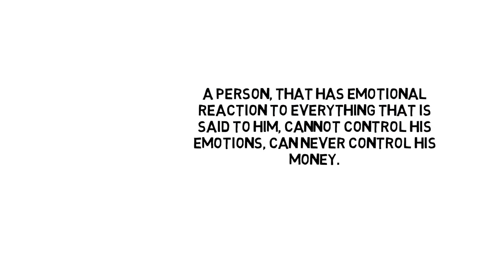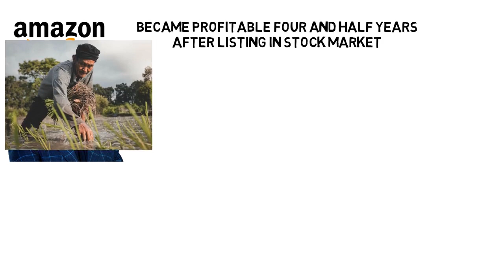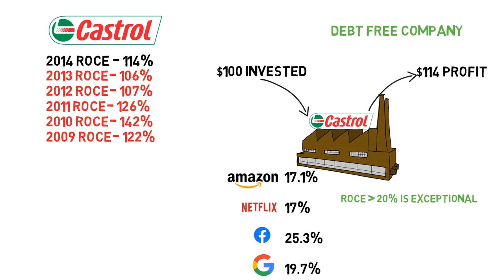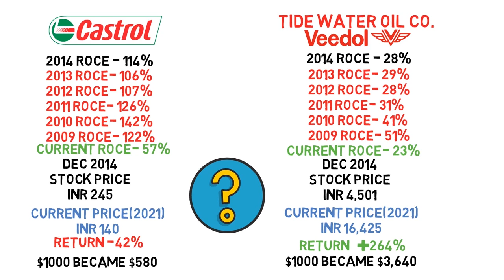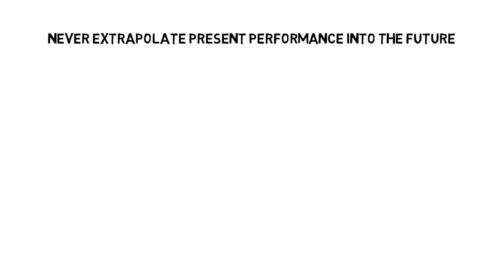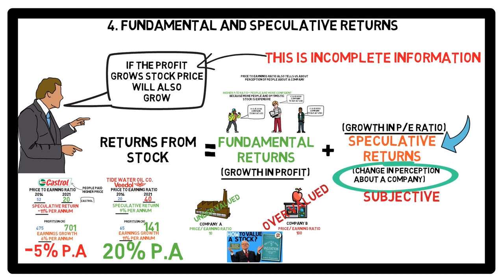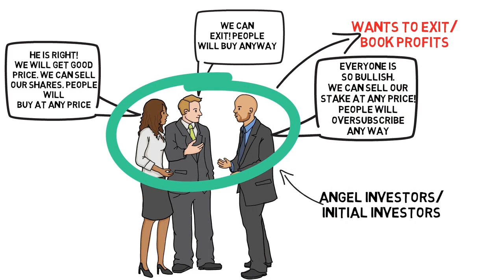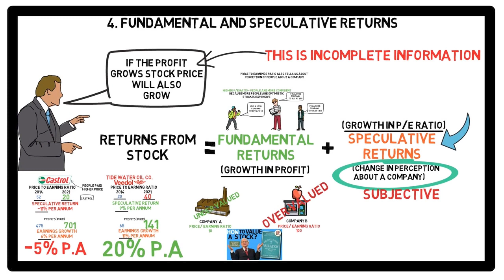How not to invest? (Value Investing and behavioral finance by Parag Parikh)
Value investing and behavioral finance is one of the best investing books written on the subject of behavioral finance written by Parag Parikh.

Parag Parikh in this book explains how our biases and mental heuristics affect our investment decisions. "When others are greedy be fearful and when others are fearful be greedy" - ill-timed bouts of greed and fear among investors make stock markets volatile. Rational and successful investing is all about restraining and channelizing these emotions and understanding behavioral finance, not market sentiments, crowd behavior or company performances. At a time when market upheavals are eroding investors' confidence, dooming life's earnings and corporate fortunes, and whipping up mass hysteria-Value Investing and Behavioral Finance comes as an antidote to investor anxiety and a guide to sane and safe investment decisions. Using investing trends in Indian capital markets over the last three decades, it shows how collective behavioral biases affect investment decisions, returns and market vagaries. As a corrective, it spells out long-term value and contrarian investing strategies based on the principles of behavioral finance. Further, it advises on how to spot investment opportunities and pitfalls in commodity stocks, growth stocks, PSUs, IPOs, sectors and index stocks. It also alerts the reader to a 'bubble' or crisis situation, and ways to identify and insure against it.

The one habit of all successful people is reading. As Charlie Munger says, "He has not come across a successful investor who does not read". My goal is to disseminate as much knowledge as I can to you, about each and every book that I read related to investing, personal finance, business or entrepreneur biographies.